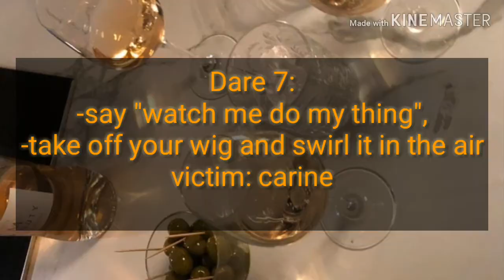FRIDAY NIGHTS:Vlog #2. 10 Ridiculous Dares// Girls Night Out // Mulu Neh